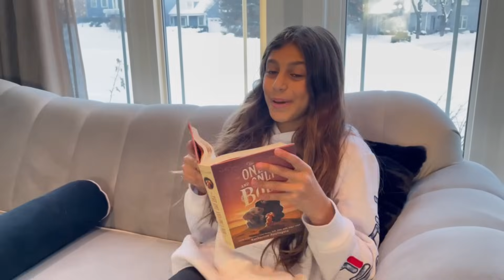Deema teaches Sally to be responsible and follow rules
Deema and Sally are home alone, Sally don't know what to do , Deema teaches Sally how to behave when home alone.